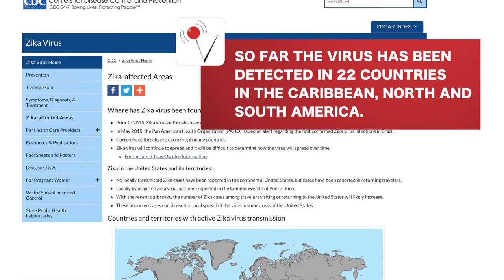Zika Virus Comes to the U.S.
The relatively new, mosquito-borne illness has now been detected in Arkansas and Virginia. Veuer investigates this latest Zika outbreak.